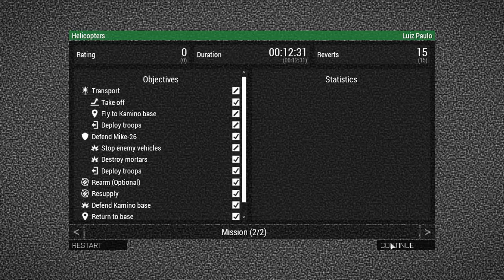Arma 3 Stuff flying or trying 23 de Outubro 2020